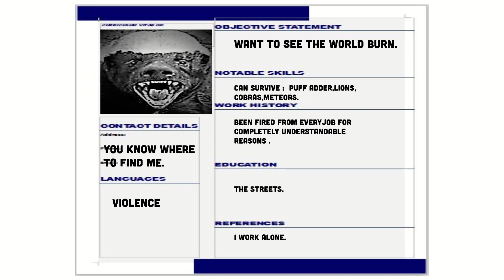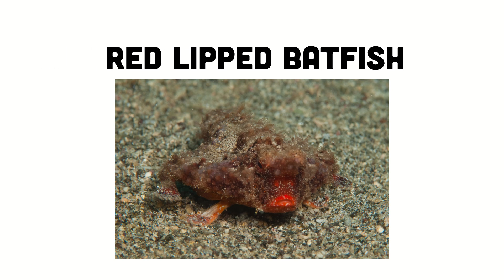The Worst Animal Names on Planet Earth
Here is my thesis on why people need to stop giving animals names, please help us find better names for these innocent little monsters, they may have chosen a life of violence but they did not choose their names.